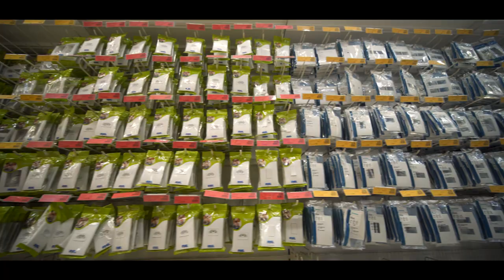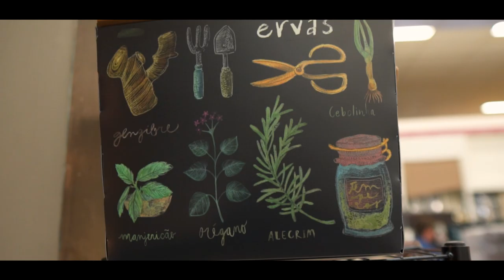Tour Pela Loja: Campinas Dunlop | C&C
Chegou o dia de conhecer mais uma super loja da C&C! Hoje, nosso tour vai ser por uma das nossas incríveis lojas que ficam em Campinas. Segurem-se e venham com a gente conhecer a loja Campinas Dunlop!

Quer conhecer mais sobre nossas lojas? Acesse o link abaixo e veja os outros tours!

Se precisar de mais informações sobre todas as lojas da C&C, acesse nosso